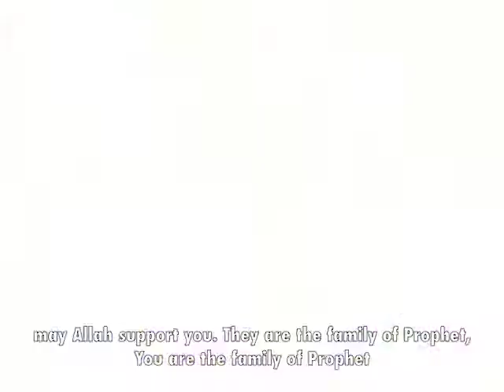Habib Ali Al Jifri Visits Mawlana Shaykh Nazim al-Haqqani in Cyprus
Mehmet Nazım Adil (April 21, 1922 – May 7, 2014; Sha'ban 23, 1340 AH – Rajab 8, 1435 AH), commonly known as Sheikh Nazim(Turkish: Şeyh Nazım), was a Turkish Cypriot Sufi Muslim sheikh and spiritual leader of the Naqshbandi tariqa.